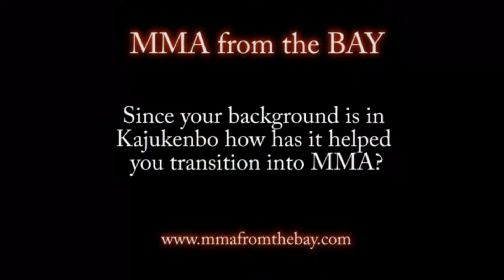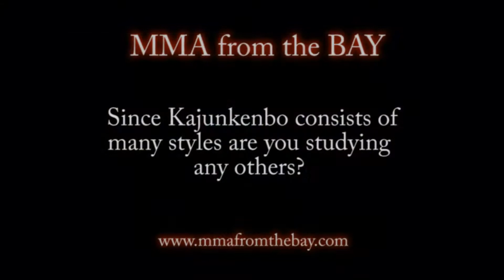Interview with Brandon Correa (Snippet)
MMA from the BAY's interview with professional mixed martial artist
Brandon Correa.